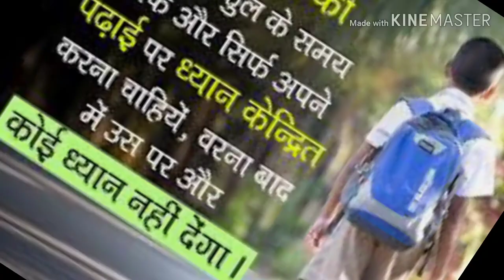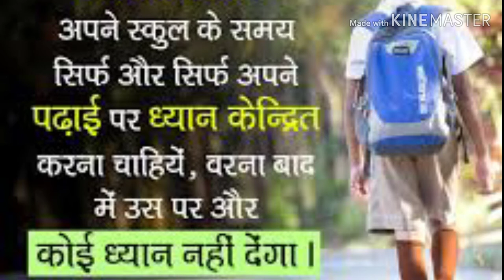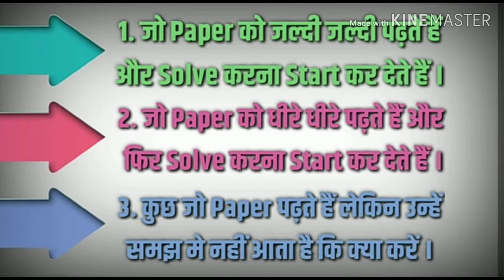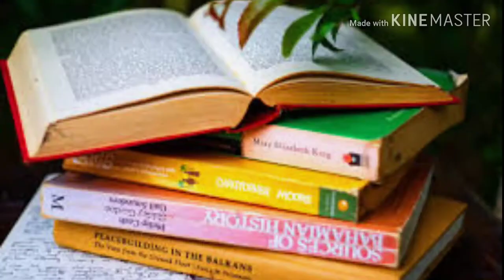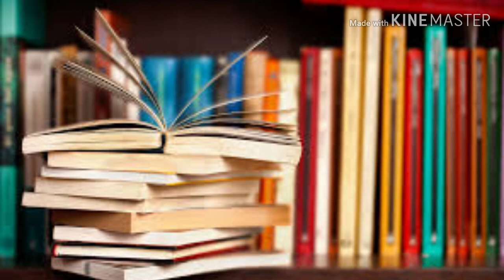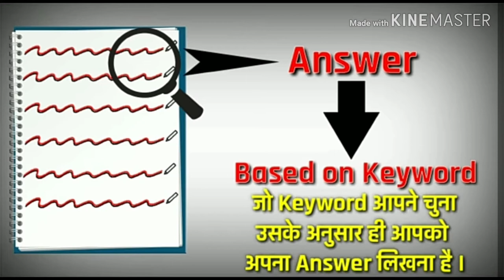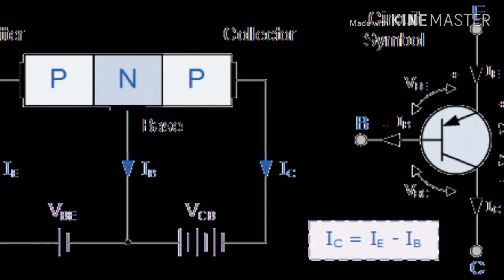अगर परीक्षा में कुछ न आये तो ये ट्रिक लगा देना कभी fail नही होंगे।परीक्षा से पहले जरूर देखें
Dosto aaj ki is video me maine aapko very most important topic motivation Ko full Explain karne ki puri kosis ki hai ummeed hai ye aapko pasnd aayegi

       Part 2.

क्रम समायोजन